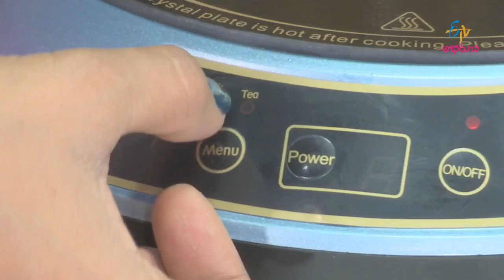Induction stove | Kitchan Yantra | 5th April 2017 | Full Episode | ETV Abhiruchi